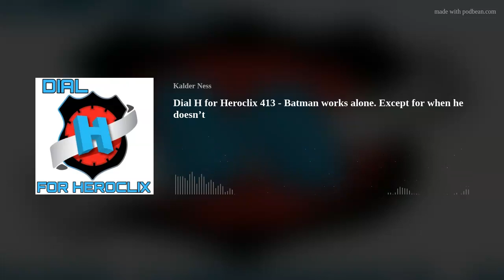DIAL H FOR HEROCLIX 413 - BATMAN WORKS ALONE. EXCEPT FOR WHEN HE DOESN’T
Welcome to Dial H for Heroclix! We are a podcast that covers news, figures, plays games and just jokes around within the world of Heroclix.

Join Kalder and Simeon this week as we:

1. Talk news: X-gala/Batman team up
2. Discuss heroclix for huntingtons
3. Answer some listener questions